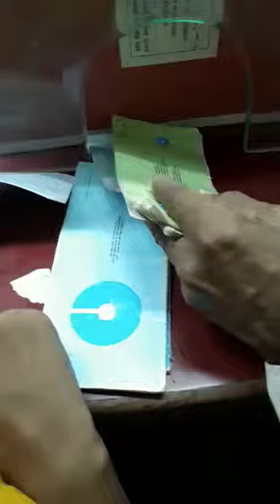BANK VAALO KI DADAGIRI !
State Bank of India Employee Fighting with customer
BANK KARMI KEE DADAGIRI
बैंक वाले की दादागिरी का वीडियो वायरल
बीकानेर, (समाचार सेवा)। बीकानेर के कोलायत इलाके के गांव झझू में एसबीआई बैंक की शाखा के एक कर्मचारी की दादागिरि का वीडियो मंगलवार को वायरल हुआ। यह वीडियो कब का है। कर्मचारी कौन है। इसका पता किया जा रहा है। वीडियो पुराना भी हो सकता है। समाचार सेवा इस वीडियो की सच्चातई की पुष्टि नहीं करता है। वायरल वीडियो तेजी से विभिन्ने वाटसएप ग्रुपों में पहुंच चुका है। वीडियो में जो दिखाई दे रहा है उसमें बैंककर्मी की गलती दिखाई दे रही है जो एक एन्ट्री करने से मना करते हुए बैक ग्राहक को बैंक से बाहर निकालेन का आदेश दे रहा है। हकीकत में गलती बैंक ग्राहक की भी हो सकती है। सच्चाई का पता लगाया जा रहा है।